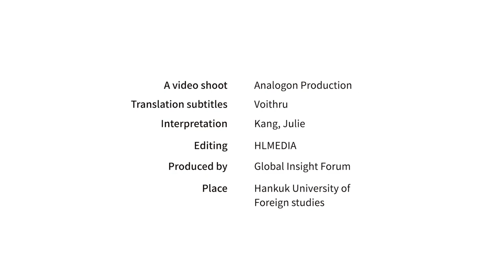INTERVIEW BYSQ GLOBAL Army - SITI AISHAH